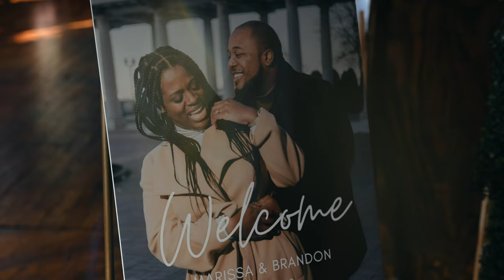Marissa & Brandon's wedding film at The Art Factory, Paterson NJ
Emotional Storytelling film by Cinemarvelfilms.

MB010OJPNLUIEUH